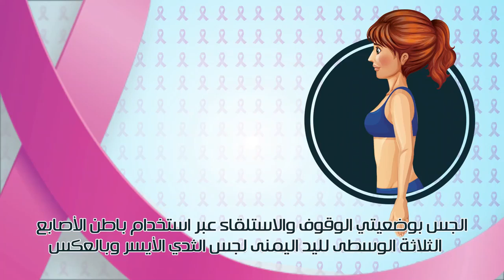الفحص الذاتي للثدي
هل تعلمين أن الفحص الذاتي للثدي يساهم في الكشف المبكر عن سرطان الثدي ؟